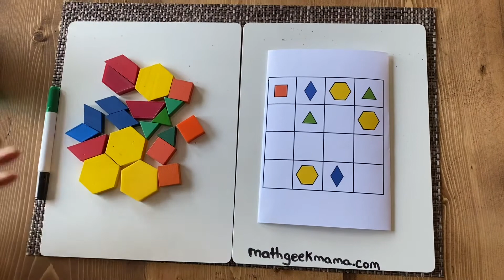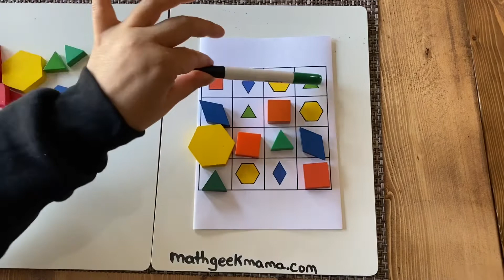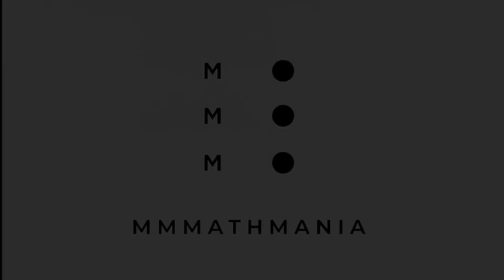Pattern Block Puzzles